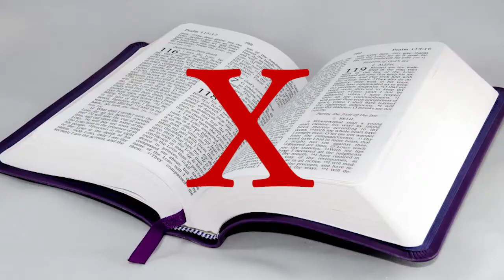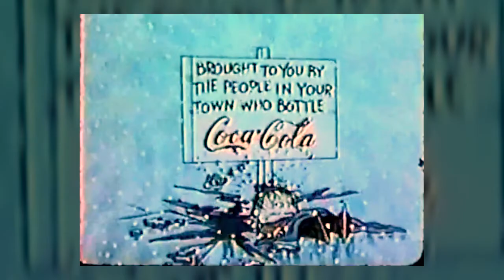8 Things You Didn't Know About Charlie Brown Christmas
That's what Christmas is all about Charlie Brown.

Note:  I'm using images and video in this video that I am not the owner of.  The sources have been noted in the video if required.  This video is for entertainment and informational purposes only.